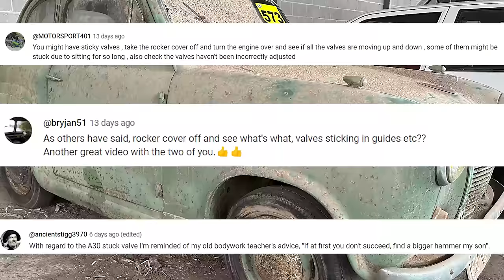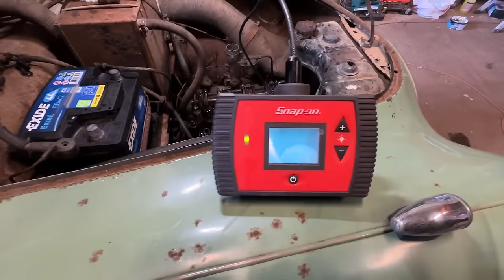First Start in 52 Years! | Barn Find Austin A30 Classic Car Auction Buy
Here we go again. will our barn find 1954 Austin A30 start this time?!!

Regular viewers will know all about this plucky little Baby Austin, which had been languishing in a Norfolk shed since 1971. In previous videos, we've shown you around this timewarp car, cleaned it (if you can call it that!), discovered that most of the electrics still work and freed up the engine. In the last video, we completely failed to get it started and felt a bit deflated.

HOWEVER, buoyed on by the support and ideas we received in the previous comments, we decided to have another go at breathing life into our vintage vehicle. There was nothing to lose, anyway (apart from our sanity!), as the parts needed to strip the head would take a few days to arrive.

So, in the middle of a cold snap, and fuelled by coffee, Elton spent a few nights in the UK Barn Finds workshop, tapping and levering away. Large quantities of WD40, penetrant oil, diesel, ATF followed, accompanied by varying levels of grunting and cursing.

Was it worth the effort?

Well, it's always worth TRYING to fix an old car, even if you don't succeed, but we were really hoping to have a happy ending to our first year of producing UK Barn Finds videos on YouTube.

00:00 Intro
02:05  Looking At Our Cut Away A-Series Engine
06:23 Taking The Rocker Cover Off
07:29 Hammer Time!
12:40 Some Success With The Valves
14:43 Using The Borescope
21:05 The Rope Method
25:20 The Valves Are Free!
27:35 The First Start
34:14 Next Steps?

We hope you enjoy this episode. We really enjoyed making this one.

We are UK Barn Finds. Every little thing you do genuinely makes a difference here on YouTube. We are just a couple who like old cars and motorbikes.

Need to speak to us? It may be that we can film your barn finds, help sell your old cars and motorbikes, or even buy them ourselves.

UK Barn Finds® is a UK registered trademark.